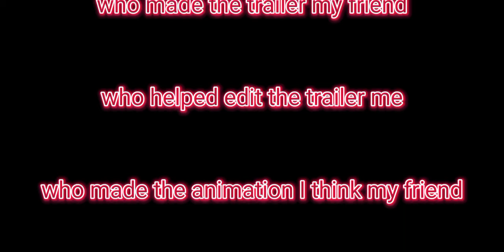you making my best friend's trailer he told me to make this OliverAnimationStudio